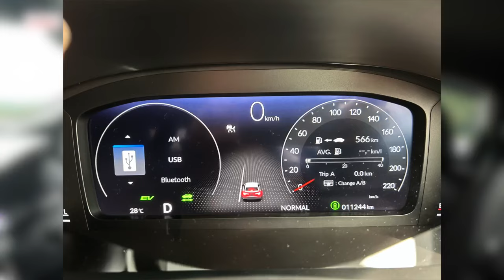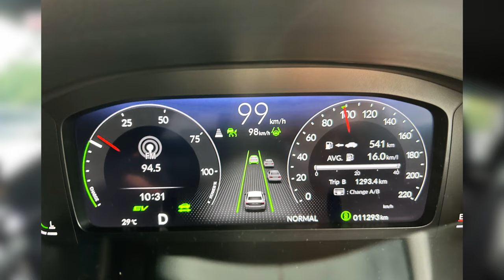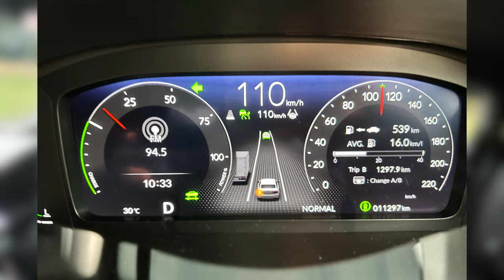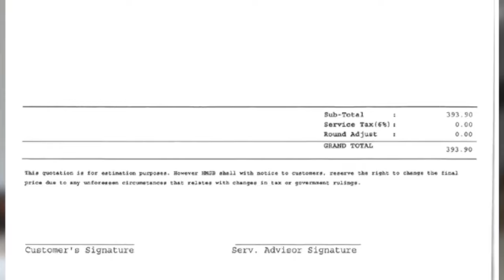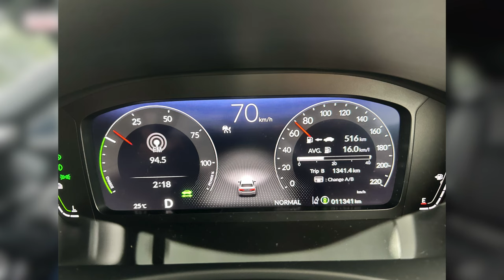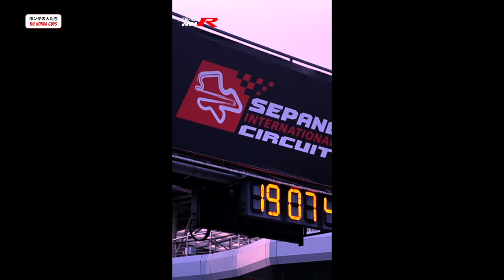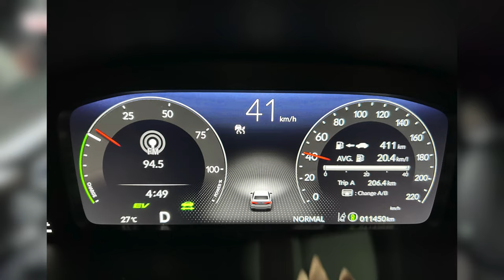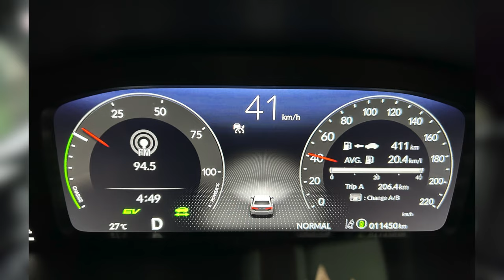Honda Civic eHEV - Kereta Sport Paling Jimat Minyak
Minggu ni, Iq dapat test Honda Civic paling laju dan yang paling jimat minyak.

Nak tahu jimat macamana? Tengok video ni sampai habis. Iklan jangan skip.